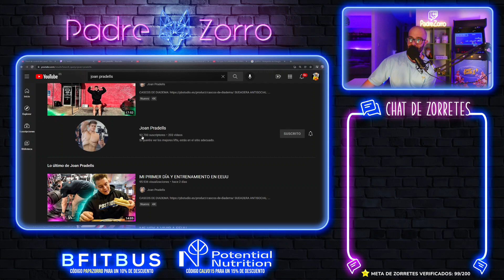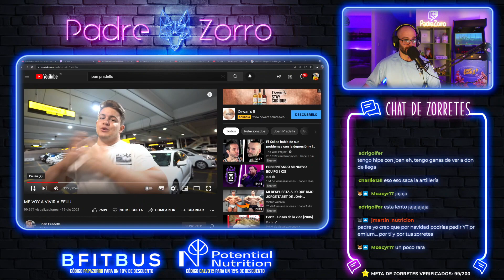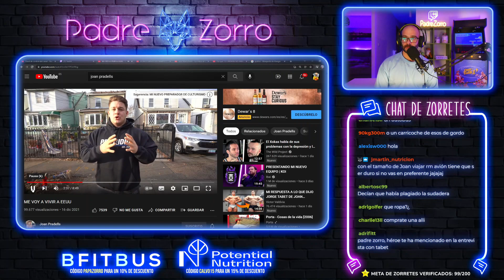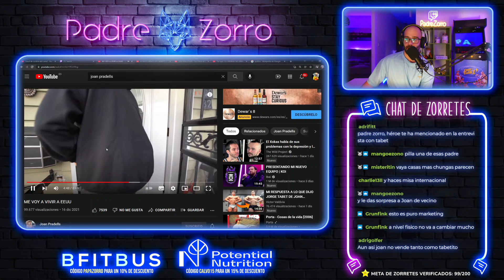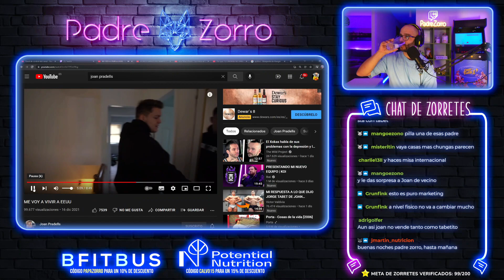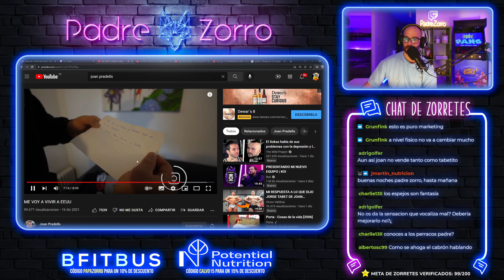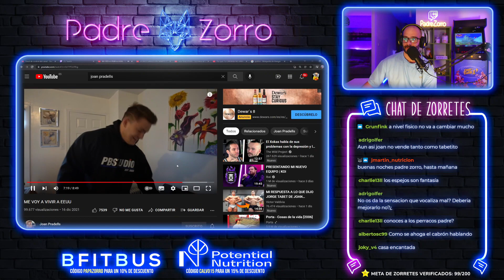JOAN PRADELLS se MARCHA a USA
Este es canal secundario de Pico de oro, el que imparte la misa mas esperada, la misa de padre zorro es un recopilatorio semanal donde se traen las noticias más candentes de la comunidad fitness.